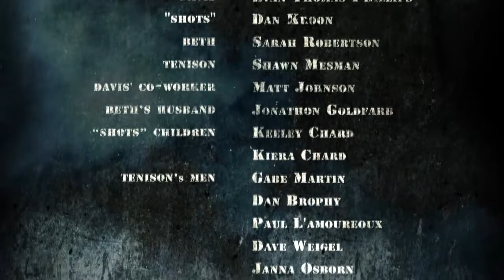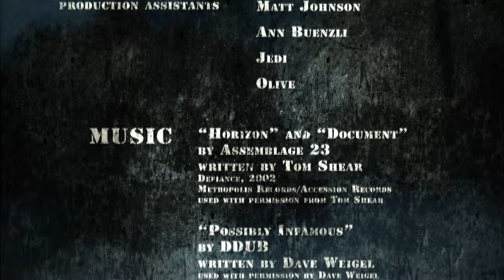The Last Stand Episode 2: Dearly Departed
When the group set out together, they were seven people looking for hope. By the end of the last episode, zombies were encroaching on their hideout, bombers were closing in on their location, and one of them had turned on them to thin out the herd. "Dearly Departed" picks up with the survivors en route to St. Teresa's, the only place they know that may be safe from the viral scourge that is transforming everyone susceptible.